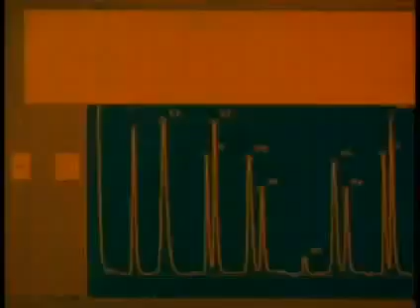Medicine Man (1992) Trailer | Sean Connery | Lorraine Bracco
Medicine Man (1992)

An eccentric scientist working for a large drug company is working on a research project in the Amazon jungle. He sends for a research assistant and a gas chromatograph because he's close to a cure for cancer. When the assistant turns out to be a "mere woman," he rejects her help. Meanwhile the bulldozers get closer to the area in which they are conducting research, and they eventually learn to work together, and begin falling in love.

Director: John McTiernan
Writers: Tom Schulman (story), Tom Schulman (screenplay)
Stars: Sean Connery, Lorraine Bracco, José Wilker